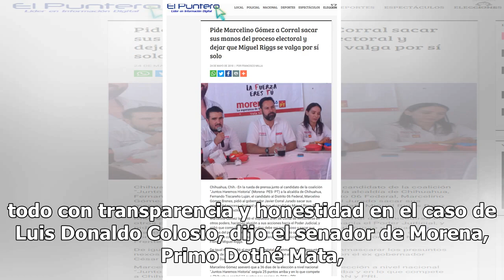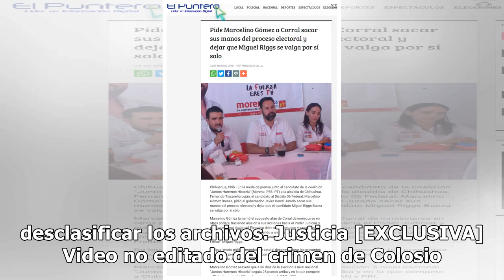Senador de Morena aplaude transparencia en difusión de videos de Colosio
Los mexicanos tienen derecho a acceder a la información que por años se mantuvo en secrecía; los tiempos han cambiaron, todo con transparencia y honestidad en el caso de Luis Donaldo Colosio, dijo el senador de Morena, Primo Dothé Mata, sobre la desclasificación de videos que publicó El Sol de Méxic...